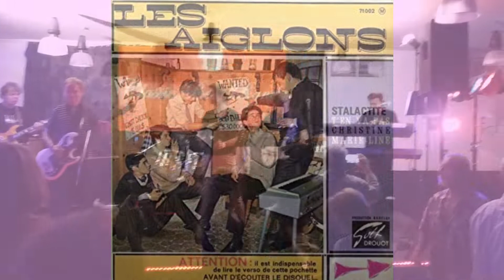Classic Beat Band - Stalactite (2018-10-06 phone recorded)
Jelen felvételünk a Classic Beat Clubunkban 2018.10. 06-án telefonnal készült.

A CLASSIC BEAT BAND együttes azzal a céllal alakult, hogy népszerűsítsük az igazi élőzenét. Az újraszervezés után a felállásunk: Berkesi Beáta (ének), Papp István Steve (gitár, szájharmonika, ének), Horváth Dénes (billentyűk, tangóharmonika, gitár, ének), Rácz Gábor (dob), Csákó Tamás (gitár, ének) és Kubicsek Sándor (basszusgitár, ének).
Tagjaink nagy része már a 60-as 70-es és 80'as években aktív és ismert együttesekben zenéltek, ezért a műsorunk gerincét elsősorban a ma már klasszikusnak számító beat, rock és rock'n'roll számok képezik. A repertoárunkban  a 60-as 70-es és 80-as évek korabeli nagy világsztárjainak legnépszerűbb slágerei mellett magyar számok is szerepelnek. Fellépéseinken külön figyelmet fordítunk arra, hogy megtaláljuk a közös hangot a Közönségünkkel, hiszen együtt teremtjük meg azt a hangulatot, amitől emlékezetes marad a rendezvény. Szeretnénk, ha a mindenkori Közönségünk „táncolástól sajgó lábakkal és berekedt torokkal", de mindig remek buli élményével gazdagodva térne haza bulijainkról.
Az újjászervezett zenekarunkkal is igyekszünk mindent megtenni azért, hogy továbbra is jól érezzétek magatokat nálunk. Minden hónap első szombatján18:00-tól a Classic Beat Clubunkban, minden hónap utolsó péntekén pedig a Törekvés Művelődési Házban 18:00-tól várjuk a táncolni vágyó „örök teenagereket” és azokat is, akik csak élőzenét szeretnének hallgatni. Itt rendszeresen visszaidézzük a '60-as és '70-es évek örökzöld beat slágereivel a régi klubok hangulatát. Fergeteges hangulat és szabad a tánc...

Elérhetőségeink:
+36-20/771-6706
Fax,Ü: +36-1/2427888
"Ha táncolsz, élsz...ha élsz, táncolsz." (Heidi Groskreutz)
„Zene nélkül az élet tévedés lenne” (F. Nietzsche)